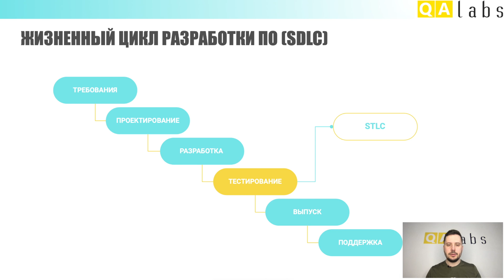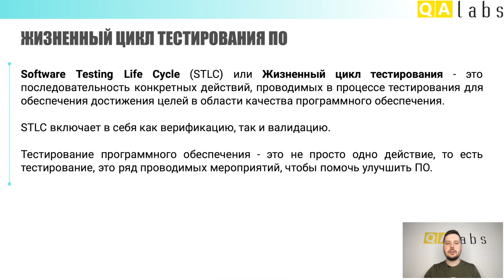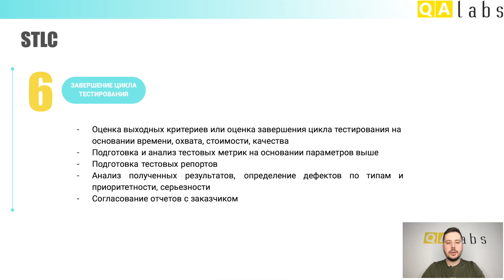Жизненный цикл Тестирования ПО (STLC) | Курс тестирование ПО с нуля - Урок 15 | QA Labs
⭐ Детально про жизненный цикл Тестирования программного обеспечения или STLC (Software Testing Life Cycle). Обзор основных этапов процесса тестирования ПО.

✅ Программа урока:
1) Жизненный цикл тестирования (STLC)

✅ Детальный таймлайн:
00:00 Привет, QA 😊
00:14 Тема занятия
00:30 Программа занятия
00:41 Жизненный цикл тестирования ПО (STLC)